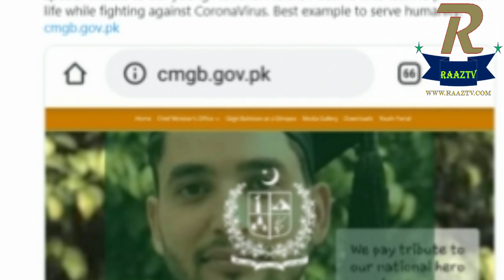Dr Usama Shaheed Namaze Janaza.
Dr. Osama Shaheed's funeral prayer was offered at the Kubadas Center. The funeral prayer was offered by Qari Muhammad Ishaq, followed by his burial in the Central Cemetery. Hundreds attended the funeral.